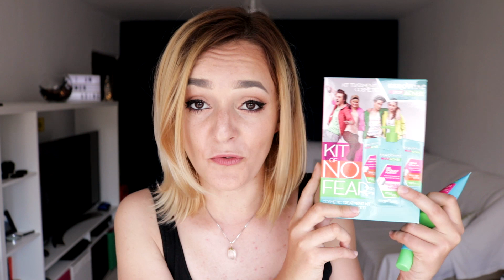Am fost COMPLEXATA de COȘURI!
Coșuri, vara? UGH! Știu cum e să fii complexat/ă de acnee, pentru că am avut coșuri pe spate câțiva ani buni, iar azi, în Vlog-ul de Marți, vă împărtășesc povestea mea.

Coșurile au fost un coșmar pentru mine și mi-au scăzut încrederea în sine, chiar dacă acum nu pare să am vreo problemă. Urmărește clipul până la final, pentru că am descoperit o schemă de tratament pentru coșuri ca să te ajute vara asta și să fii gata de selfie.

Pun un clip în fiecare Marți și uneori și Vinerea, așa că dacă nu ești deja abonat, dă click aici și hai să ne împrietenim

Dă-mi un follow pe INSTAGRAM și uită-te la INSTA STORIES, pentru LIVE updates zilnic: @the_annemarie

Ne vedem pe pagina de Facebook a Vlog-ului de Marți și pe blogul personal,